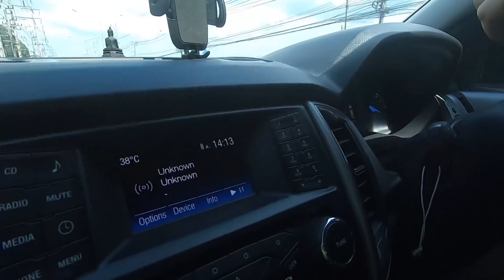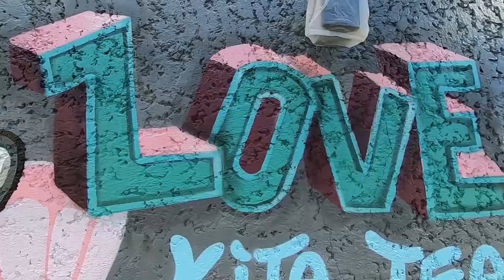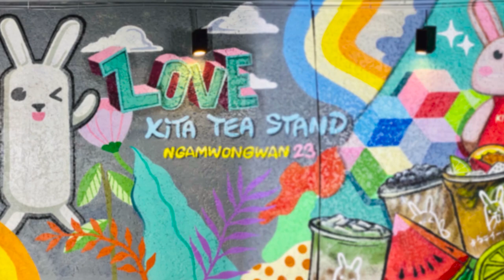สุดทึ่ง !!! คืนชีวิตให้กำแพง เปลี่ยนผนังน่ากลัว ให้น่าเดิน มาเซลฟี่ by noomgraffiti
ปรับเปลี่ยนผนังเก่าสกปรกให้มีชีวิตชีวาด้วยศิลปะบนกำแพง
ติดต่อพ่นสี 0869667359 หนุ่ม